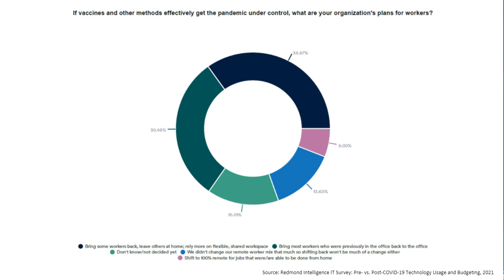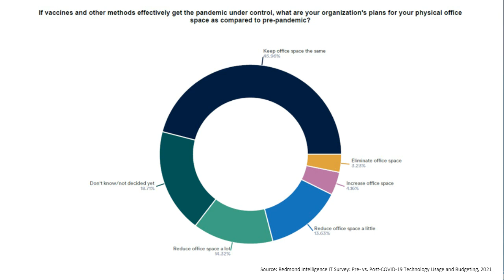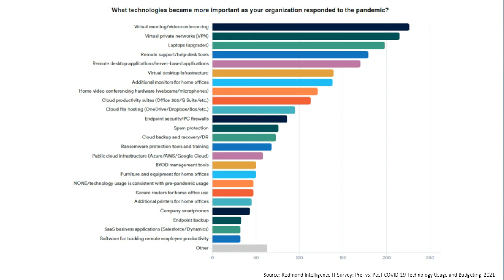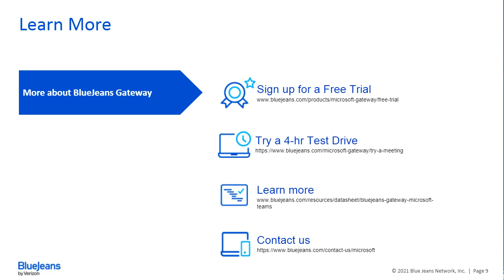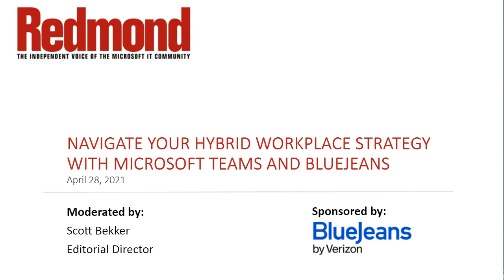Navigate your Hybrid Workplace Strategy with Microsoft Teams and BlueJeans by Verizon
Hosted by Redmond Mag, in this webinar, you'll hear from Microsoft MVPs and experts as Redmondmag.com and BlueJeans discuss strategies to help organizations navigate their hybrid work environments.